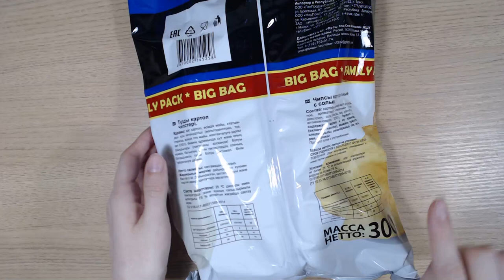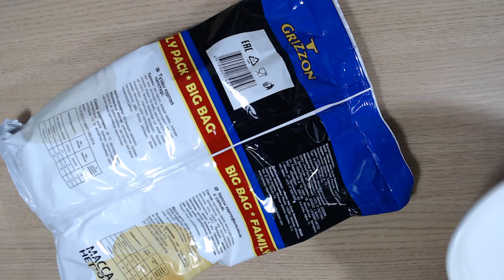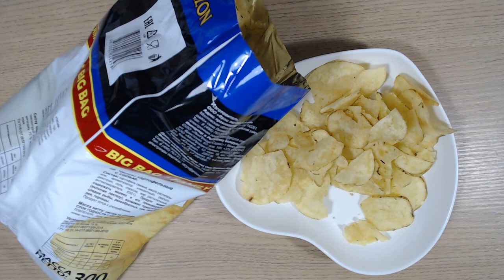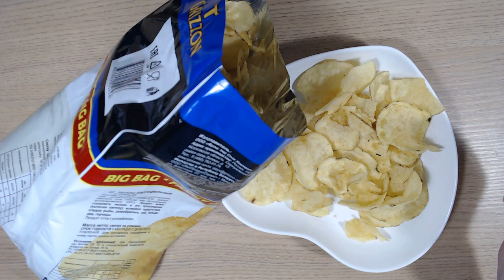Art Manij Чипсы GRIZZON POTATO CHIPS из Светофора